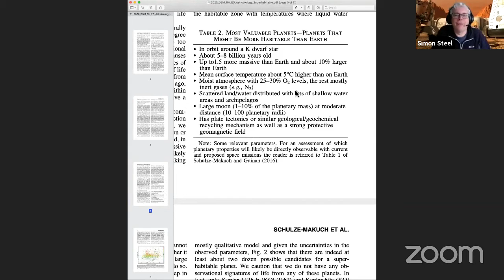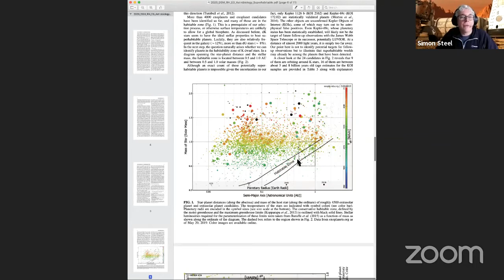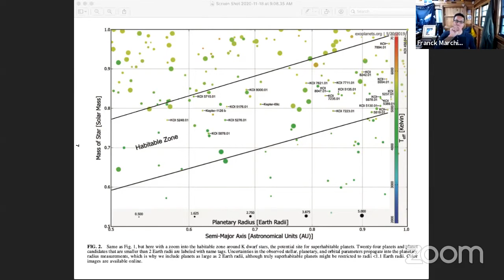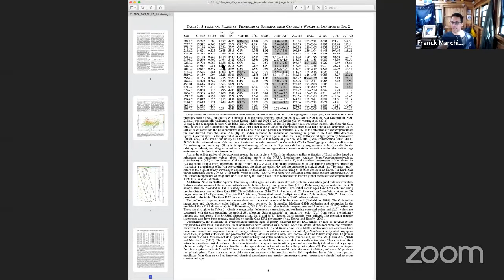A Planet Even Better Than Earth?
Is it possible there's a planet out there that's even more suited to hosting life than our home planet? Researchers have identified 24 exoplanets or exoplanet candidates (exoplanets still needing final confirmation) that might have better conditions for life than Earth, even if they are uninhabited. These so-called superhabitable planets could be bigger, warmer and wetter than Earth -- and perhaps even older, which means they would have more time to develop the kind of complexity in their environment believed to be so crucial for life.